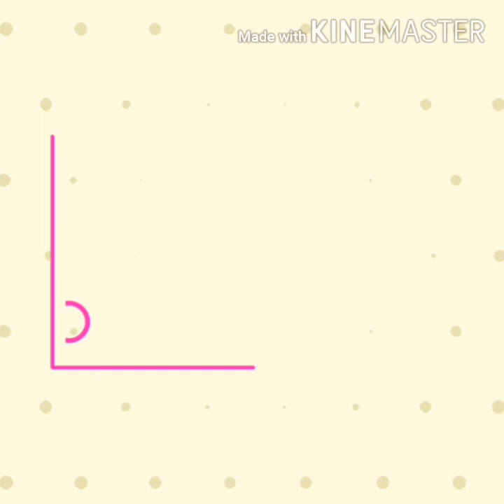AUDIO LIBRO LAS CHICAS DE ALAMBRE CAPITULOS 14, 15, Y 16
JORDI SIERRA I FABRA  AUTOR